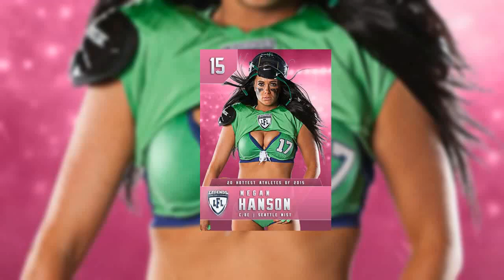Legends | Lingerie Football League 06-03-2023